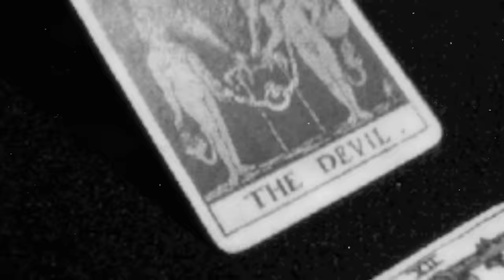Pogány Induló x VZS - Corleone Drill